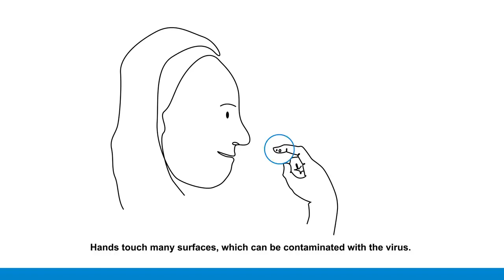How to protect yourself against COVID-19 (CORONAVIRUS) कोरोना वायरस से बचने के उपाय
Also Visit : world health organization (Official Channel)